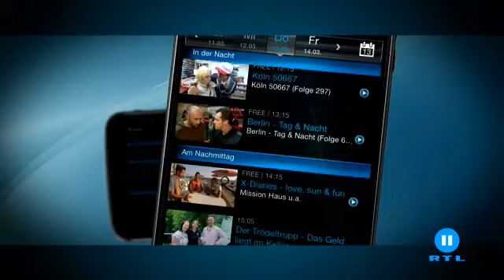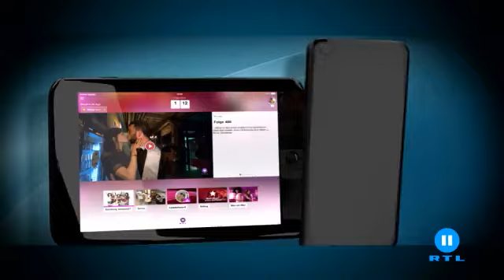RTL II Corporate Website